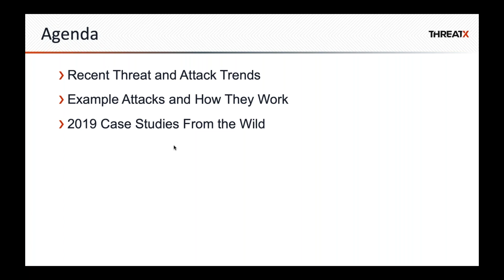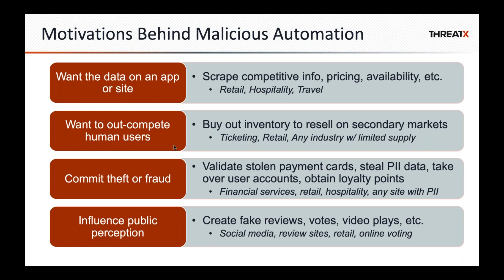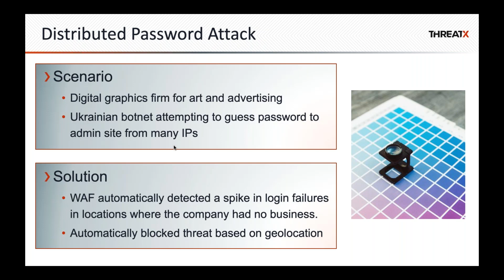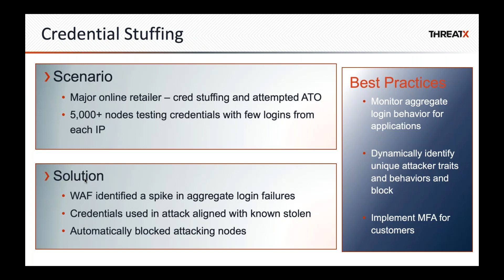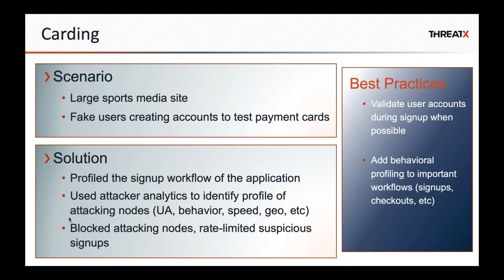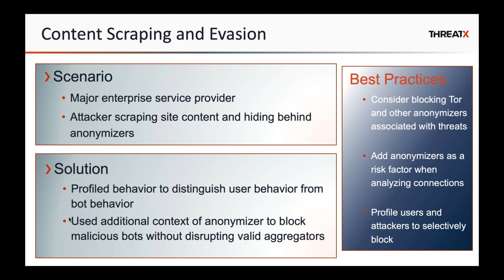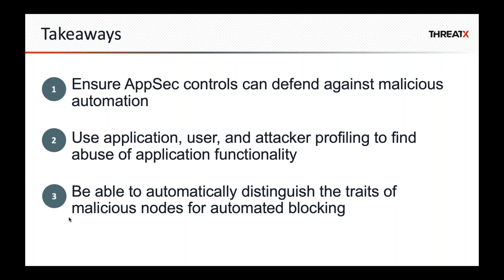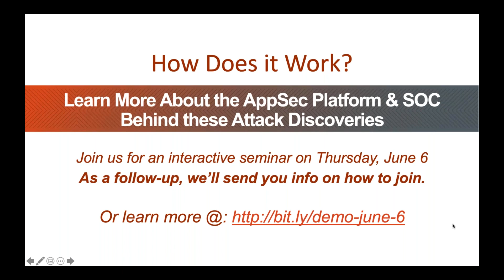Lessons from the Front Lines of AppSec: Case Studies & Best Practices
According to the latest Verizon Data Breach Investigation Report, nearly 70% of reported data breaches were executed through web applications. The best way to approach the current state of affairs is by staying abreast of the latest attack patterns. In this webinar, we'll profile some of the most interesting and often missed attacks we have observed and blocked "in the wild."

Specifically, we'll walk through several case studies of malicious attacks that have occurred across the ThreatX customer base in 2019. We will also examine multiple attacker techniques including how they work, the risks they raise to your apps, and strategies to counter them. Hear from Chris Brazdziunas, Chief Product Officer, and Will Woodson, Lead Security Engineer, at ThreatX, during this 45-minute seminar.

Topics we cover:

- How attackers are flying under the radar
- Understanding automated attacks such as credential stuffing, carding, account take-over, fake account creation, and password attacks
- The challenges of dealing with attackers hiding behind valid proxy services
- Case studies of real-world attacks and best practices to defeat them